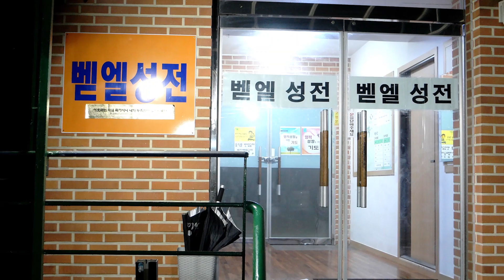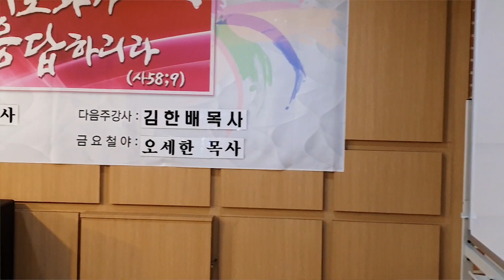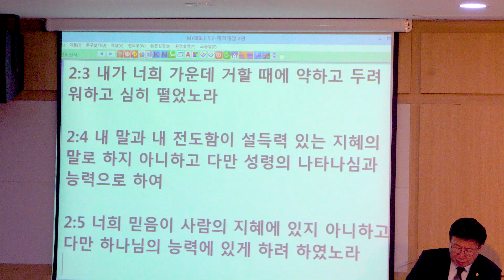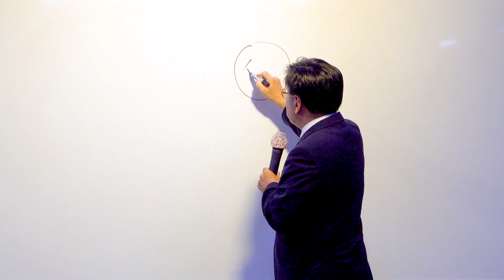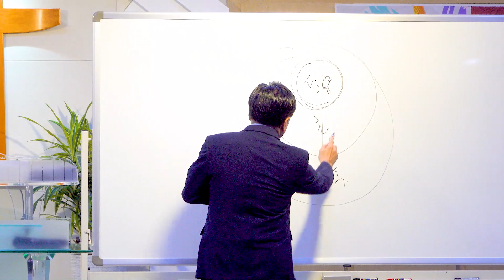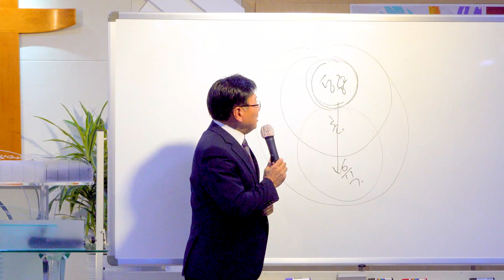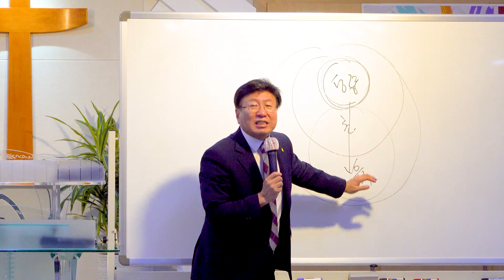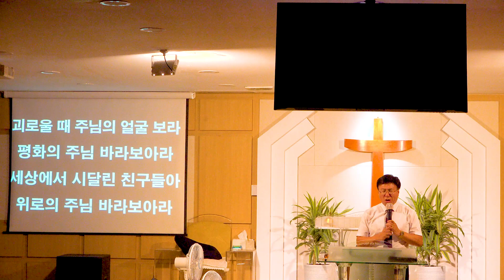2019년 7월26일 [금]진리의기둥교회 오세한 담임목사 평택시 진위면광은기도원 벧엘성전 십자가에못박히신그리스도[고린도전서2:1~5]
2019년 7월27일[토요일] 10시30분 평택시 진위면 광은기도원  벧엘성전에서금요철야 기도 평택시 포승읍 신촌길 33-11 진리의기둥교회 오세한 담임목사 십자가에 못박히신그리스도. [고린도전서2장 1~5절]